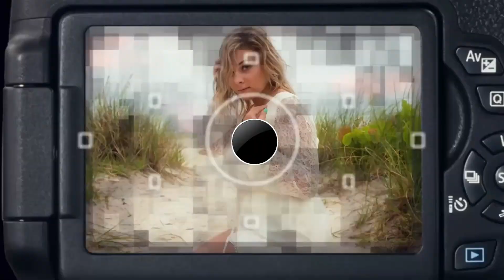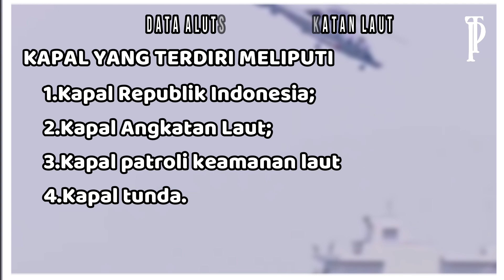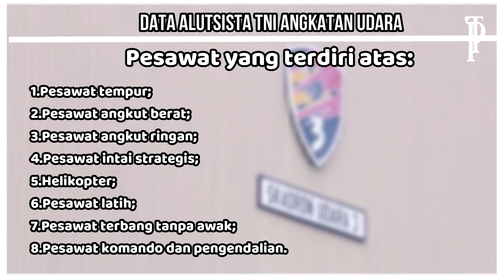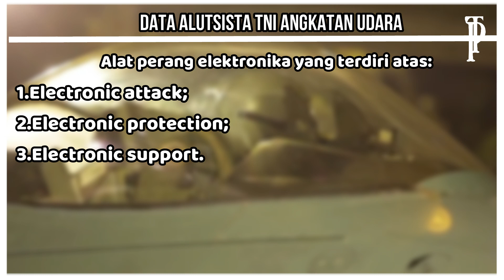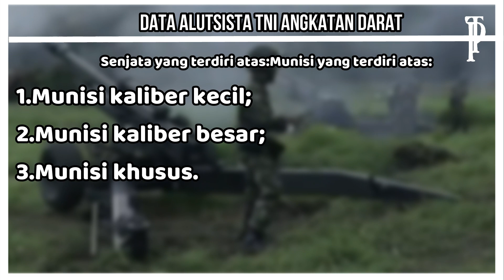luar biasa inilah alutsista tni terbaru 2021 | Kekuatan militer indonesia 2021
;uar biasa ini onolaj alutsista tni terbaru 2021 | Kekuatan militer indonesia | militer indonesia 2021
Presiden Joko Widodo meminta Tentara Nasional Indonesia (TNI) untuk mulai menekankan investasi pertahanan di usia TNI yang sudah mencapai 76 tahun. Permintaan Presiden Joko Widodo ini sekaligus mengubah paradigma belanja pertahanan yang berjalan selama ini.
"Kebijakan investasi pertahanan tersebut untuk periode jangka panjang  yang dirancang sistematis, konsisten dan berkelanjutan," katanya Presiden saat memberikan sambutan di halaman Istana Merdeka, Selasa (5/10).
Presiden memerintahkan agar TNI melakukan adopsi dan teknologi pertahanan. Selain itu juga perlu masuk dalam konsorsium industri pertahanan global.
Demi mendukung kinerja prajurit TNI untuk menjaga kedaulatan negara, maka perlu disediakan alutsista atau alat utama sistem senjata TNI yang sangat mumpuni dan unggul.
Berikut adalah daftar alutsista canggih milik TNI yang dirangkum tim Litbang MNC Portal Indonesia :